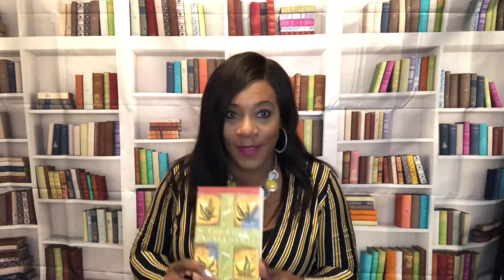The Four Agreements-Book Review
I was so excited to receive this book from my co-worker today.  I wanted to share it with you all.  I hope this book will help you, just as much as it is going to help me.  Thank you for your support!

Self-limiting beliefs rob us of joy and create needless suffering. By Don Miguel Ruiz
Purchase the book @

Purchase your own book-drop from Amazon @